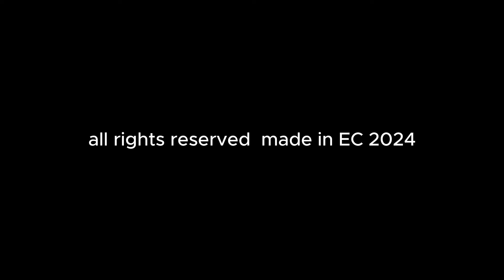Renaissance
Mögen die Menschen  mit den Augen des Herzens sehen und sich nicht mehr länger von Mächten und Suggestionen steuern lassen.
Gedanken die aus dem Herzen geboren werden.
So dass eine Welt entstehen kann aus
Glück , Liebe und Frieden.
Es ist mein Herzenswunsch dass dieses Musikvideo so viele Menschen wie möglich erreicht.

May people see with the eyes of the heart and no longer allow themselves to be controlled by forces and suggestions.
Thoughts that are born from the heart.
So that a world can emerge from
Happiness, love and peace.
It is my heart's desire that this music video reaches as many people as possible.

Ренессанс – возрождение, новое возникновение.
Пусть люди видят очами сердца и больше не позволяют силам и внушениям управлять собой.
Мысли, которые рождаются от сердца.
Чтобы мир мог возникнуть из
Счастья, любви и мира.
Я очень желаю, чтобы это музыкальное видео увидело как можно больше людей.